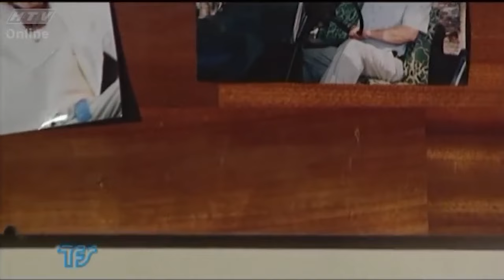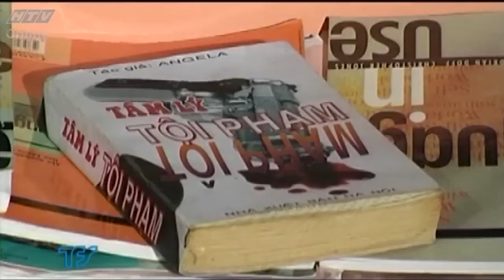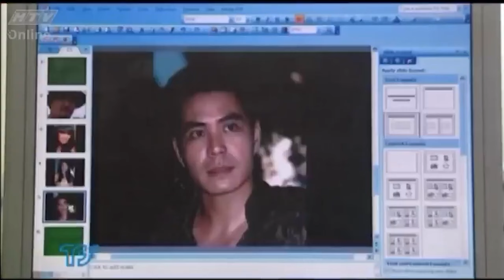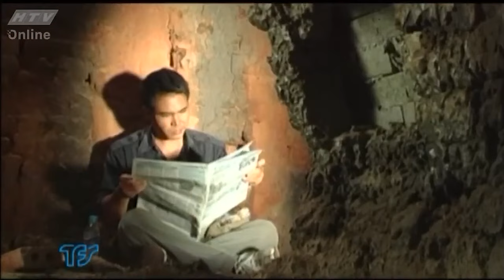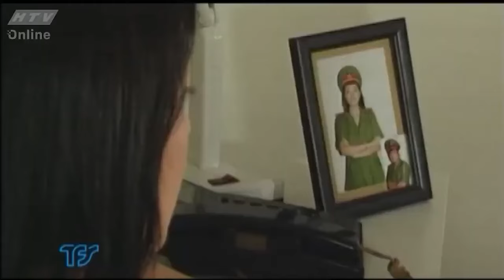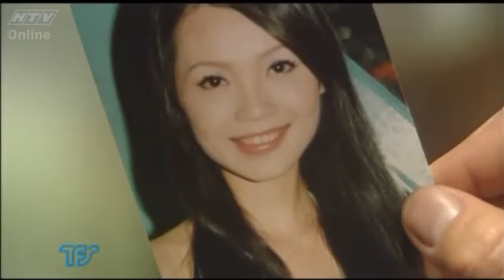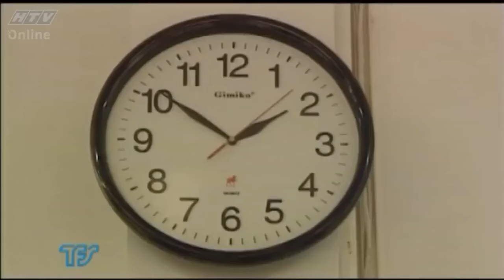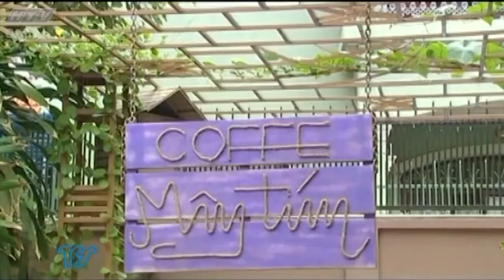Ép Bồ Bú Bình Thuốc Vi.ện Cho Con Để Vận Chuyển Hàng, Ông Trùm Gì Cũng Dám Làm | Phim Hành Động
*Nội dung trong phim đều được trích từ phim DOLLARS TRẮNG của đạo diễn TRẦN CẢNH ĐÔN, các cảnh hành động đều được thực thiện bởi diễn viên chuyên nghiệp. VUI LÒNG KHÔNG THỰC HIỆN THEO!*

Bắt Bồ Bú Bình Thuốc Vi.ện Cho Con Để Vận Chuyển Hàng, Ông Trùm Mafia Gì Cũng Dám Làm | Phim Hình Sự
Đạo Diễn Trần Cảnh Đôn
Diễn viên: Lý Hùng, Ngọc Thúy, Nguyên Vũ, Helen Thanh Đào, Thúy An, Trung Dũng, Võ Thành Tâm,...

𝐍𝐨̣̂𝐢 𝐃𝐮𝐧𝐠:
Dollars trắng xoay quanh những vấn đề thời sự nóng bỏng như giết người cướp của, tiêu thụ tiền giả, buôn bán ma túy, thuốc lắc

Đây là một bộ phim truyền hình được thực hiện bởi Hãng phim Truyền hình Thành phố Hồ Chí Minh, Đài Truyền hình Thành phố Hồ Chí Minh cùng Vafafilm do Trần Cảnh Đôn làm đạo diễn. Phim được chuyển thể từ tiểu thuyết Kế hoạch J96 của nhà văn Trần Tử Văn. Phim phát sóng vào năm 2006 trên kênh HTV9.